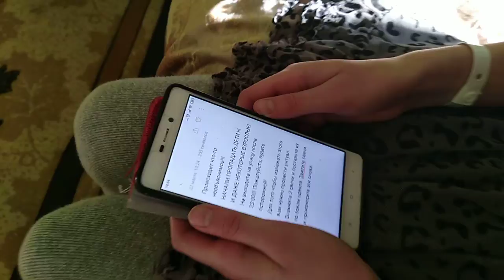ПОРТАЛ В ПАРАЛЛЕЛЬНЫЙ МИР 1 СЕРИЯ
Опубликовано: 22 марта 2019 г.
Внимание! Данное видео предназначено для аудитории 12 +